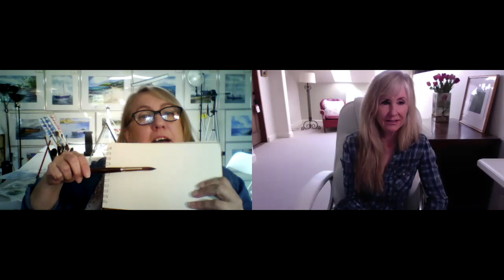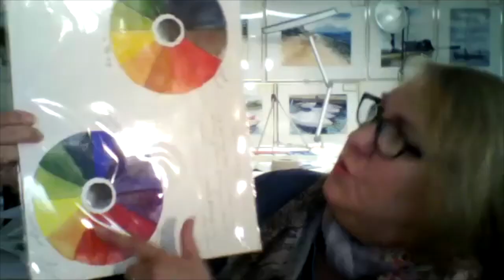Beginning Watercolor Painting Tips & Supplies To Get You Started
Master watercolor painter and product expert, Annie Strack shares valuable watercolor painting tips and other helpful information about the art supplies needed to get your started painting with watercolor.

In this interview by Lori McNee, Annie shares her favorite paints, and brushes and explains their different uses and techniques. She gives a quick lesson about paper making and the various kinds of watercolor papers and how to choose the right one for your painting.

Here are a few watercolor painting supply recommendations to get you started:
Sennelier Watercolor Set
Dynasty Brush
Strathmore Watercolor Sketchbook